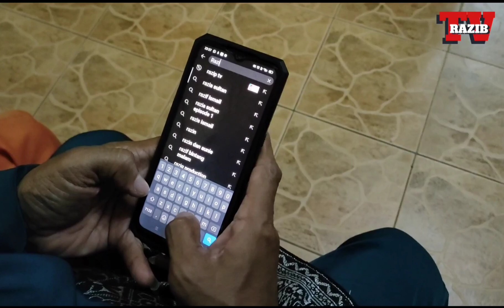Kumpulan Marhaban PJD || Malam Raya ke-12 || 12 Syawal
Kenangan mengusik.jiwa. beraya di kampung